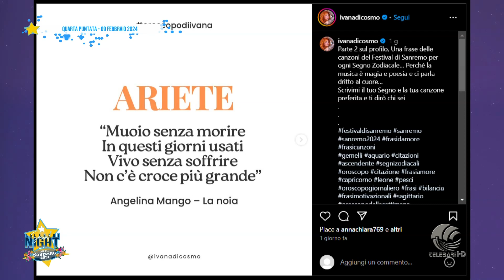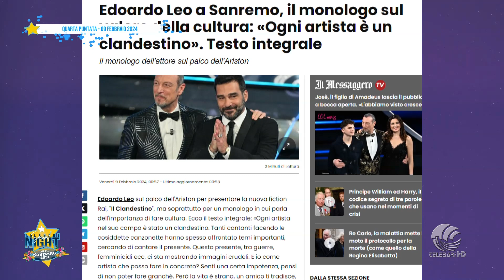09 02 24 telebarisocialnight speciale sanremo parte 3